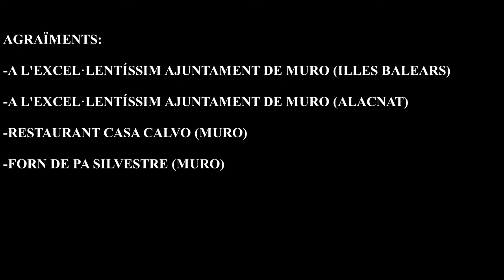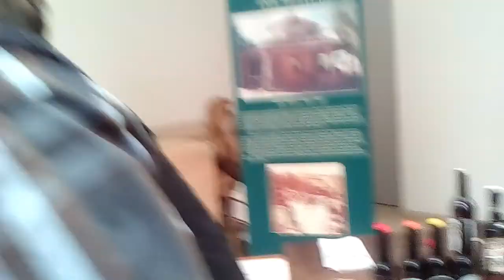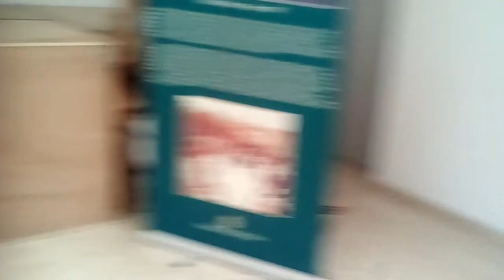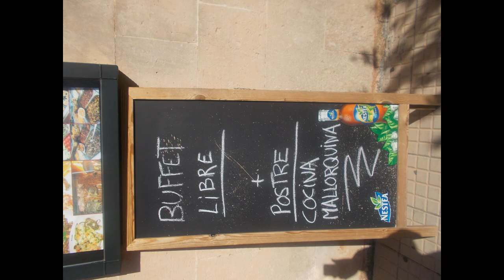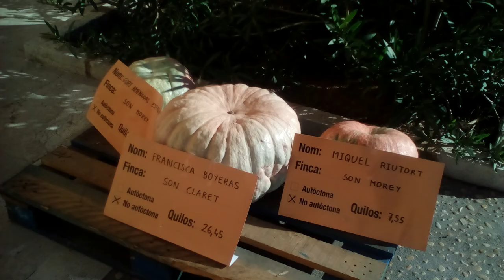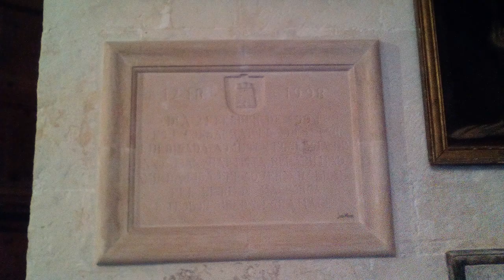De Muro a Muro: Fira de Tardor 2018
Recull fotogràfic de la participació de l'associació en la Fira de Tardor 2018 que organitza l'ajuntament de Muro (Illes Balears)

Aquesta Associació naix amb la intenció de gaudir d'una part tant important de la nostra cultura, com és el nostre menjar i beure; al mateix temps que de difondre la cultura general d'un país que en te de molta. Així doncs, que millor que fer-ho, que gaudint-ne amb les panxes ben plenes.

Després de plantejar-se diversos noms, es va decidir aquest pràcticament per unanimitat, i fa referència a una expressió que un membre del grup d'amics sempre diu quan la taula comença a estar ben plena, i davant de la impossibilitat d'acabar amb tot el menjar sempre recita la frase: “ Ací rebentarem com Sangonereta…”, en clara al·lusió al famós personatge de la novel·la de Blasco Ibáñez “Cañas y Barro”.

Els projectes que s'hi tenen, són realitzar viatges culturals per tot l'estat espanyol on no faltarà mai un bon menjar, preparar tasts de vi i de productes típics de la zona, com també organitzar cursets i xarrades de cuina.

A més a més, es compta entre les nostres files de gent qualificada en el tema culinari, que des d'un primer moment, s'ha sumat a aquest projecte. I com no, de gent molt coneixedora dels nostres restaurants i bars.

També pretenem ajuntar-nos una volta cada setmana per realitzar un fondo, amb el qual sufragar-se el(s) viatge(s) que es puguen realitzar al llarg de l'any. Així també, s'intentarà eixir una volta al mes d'excursió pel País Valencià, amb la intenció d'anar coneixent el nostre territori i la seua cultura, al mateix temps que es difon la cultura de la nostra terreta, el Comtat.

Caixa Ontinyent:

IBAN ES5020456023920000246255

Moltes gràcies